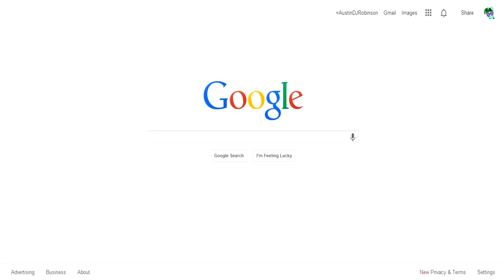Do a barrel roll!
DO IT! DOOOOOO IIIIIIIT!